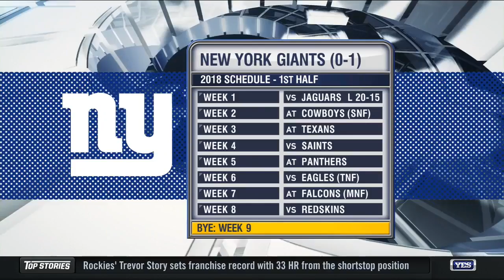Giants vs. Cowboys & Jets vs. Dolphins | NFL WEEK 2 PREVIEW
The Giants and Jets both face pivotal division match-ups as they enter Week 2 from opposite sides of the win-loss column.